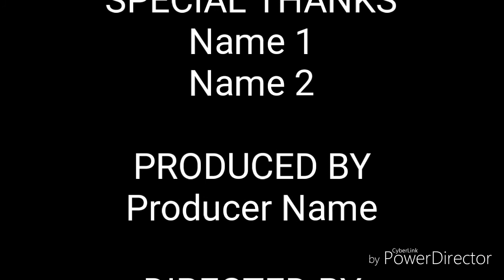MUZAMMIL QURESHI I LOVE